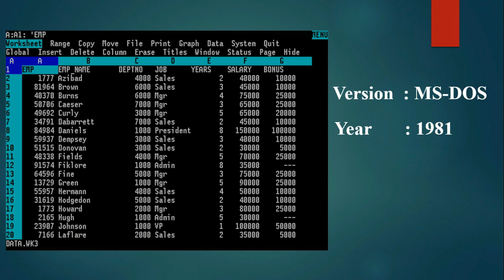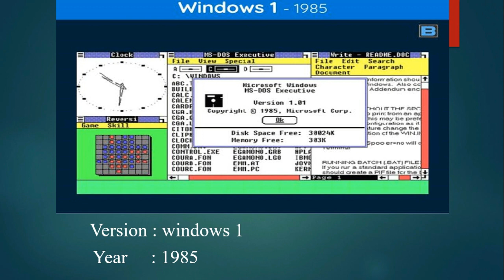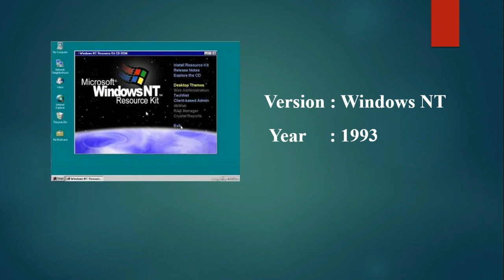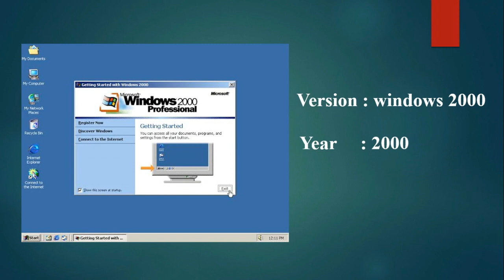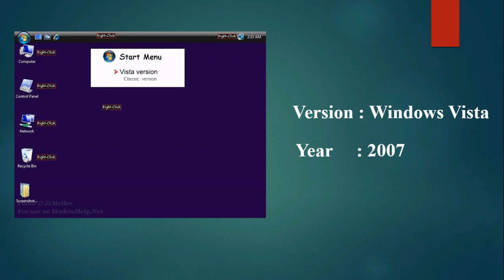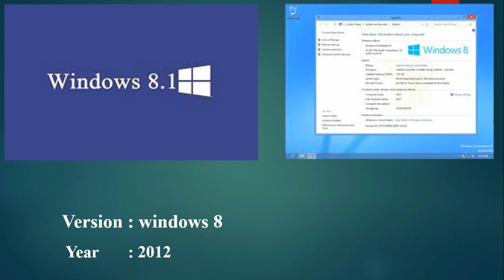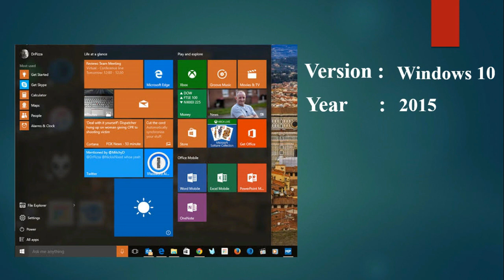Windows History Tamil | Tamil Tech Tutorials | Tamil - 2019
It is a Technical based video.